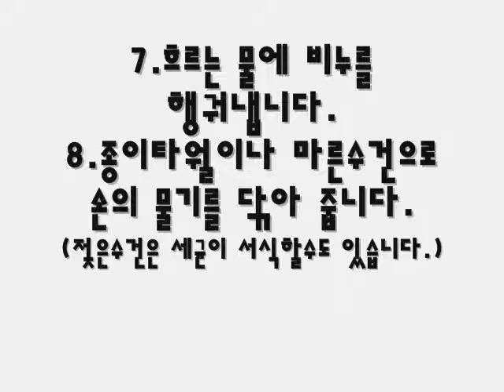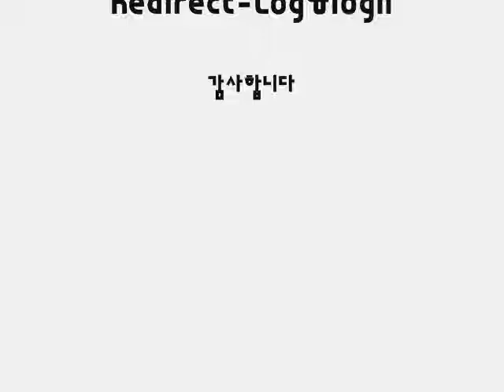올바르게 손씻는 방법 휘경공고 역사 UCC 수행 (조현서 선생님 지도)